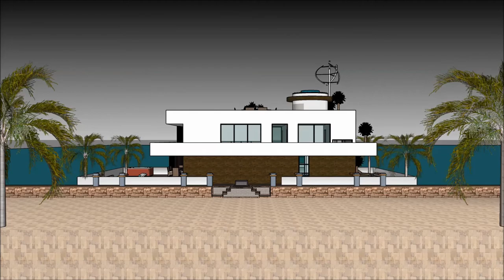别墅设计图纸 SketchUp的 建築師業務範圍 船屋伊根灣 建築美學 建築師與室內設計師 遊艇公司 欧屋 in Beograd Holland marina 别墅设计图纸 SketchUp的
The floating house villa houseboatzania launching an innovative high-end luxury yacht floating house villa mansion home design potentially as a display of exhibition of the 别墅设计图纸 SketchUp的 建築師業務範圍 船屋伊根灣  建築美學 建築師與室內設計師 遊艇公司 欧屋   in Beograd Holland marina 别墅设计图纸 SketchUp的 .

The collection of the Floating house villa houseboatzania concept of 别墅设计图纸 SketchUp的 建築師業務範圍 船屋伊根灣  建築美學 建築師與室內設計師 遊艇公司 欧屋   in Beograd Holland marina 别墅设计图纸 SketchUp的  consists of high luxury and architectural art pieces in minimalism combined with living on the waterfront of the harbour.

The floating house villa mansion yacht design has the basis to sustain living with high standards and contemporary structural design - 别墅设计图纸 SketchUp的 建築師業務範圍 船屋伊根灣  建築美學 建築師與室內設計師 遊艇公司 欧屋   in Beograd Holland marina 别墅设计图纸 SketchUp的  with numerous of prospects for excessive living and
celebrating the desire of life worldwide: